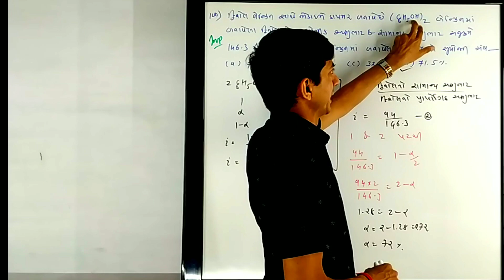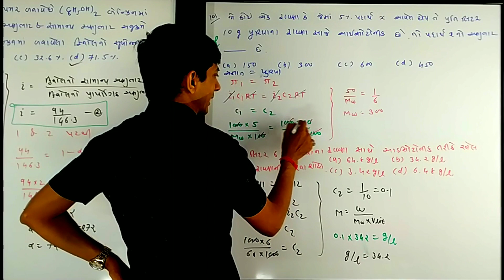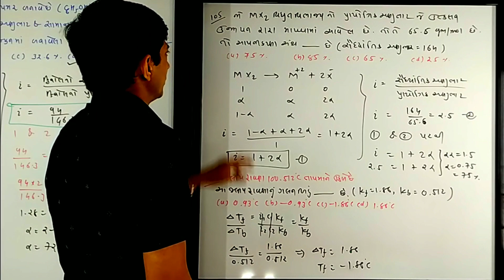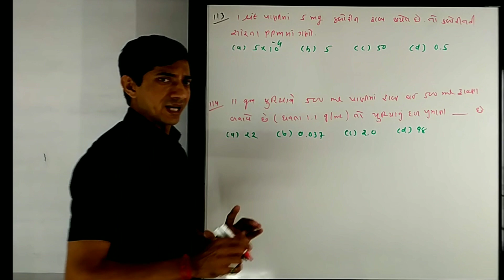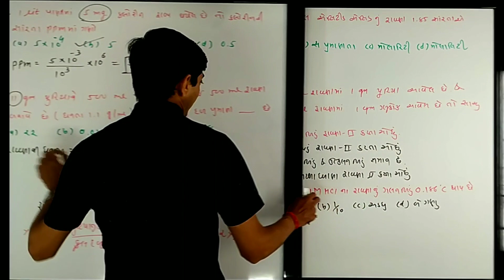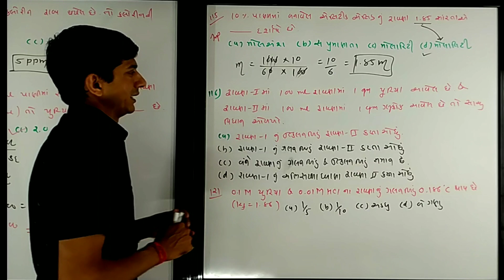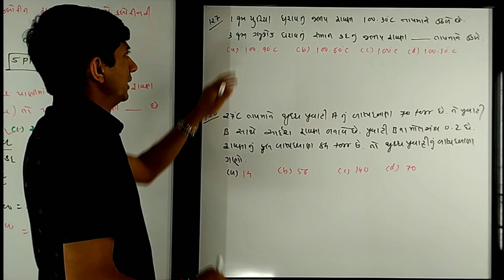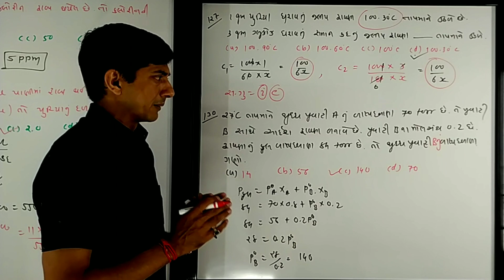Std 12 Chapter 2 Solution Lecture 34